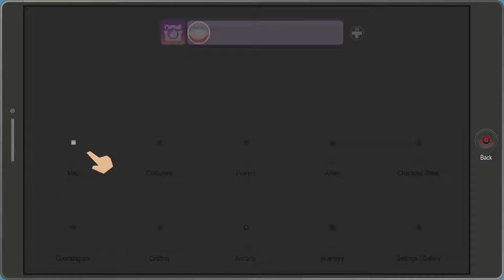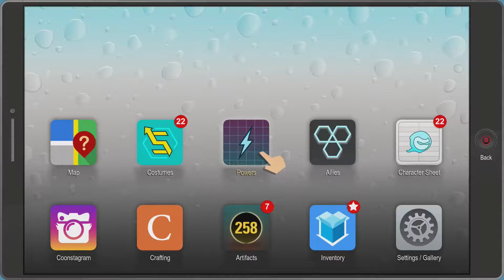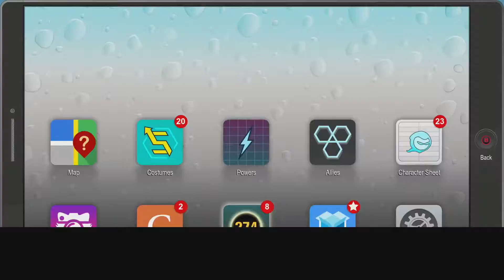Vámanos minions!! South Park Fractured but Whole Part 18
South Park Fractured but Whole Part 18, in this episode, the coon has dastardly plan to use Toolshed to remove the lava in front of the U-Stor-It facility, under the cover of darkness we set out to enter the facility, but we find that Professor Chaos has been entrusted to protect the secrets in which the U-Stor-it hold, with all of his budget and minimum waged minions who knows what he can do!!!